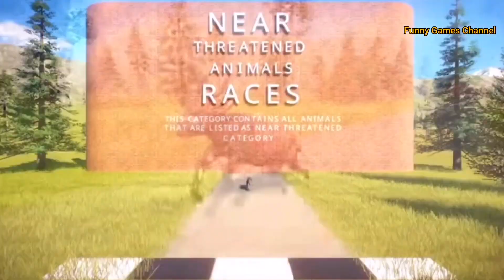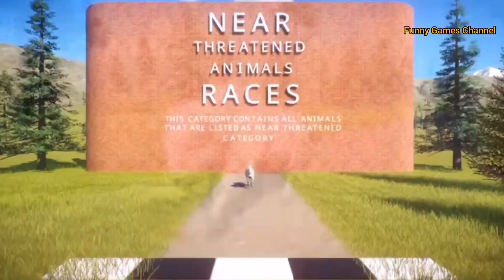Near Threatened Animals Races in Planet Zoo included White Rhino, Zebra, Bison, African Buffalo etc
This is a challenging speed race show for Near Threatened Animals Category at Planet Zoo included Southern White Rhinoceros, African Buffalo, American Bison, Plains Zebra, Bongo and Jaguar